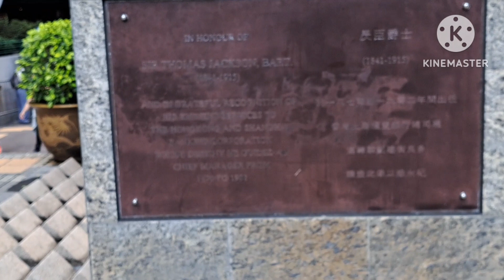gaNito kmi ka busy pag sunday.